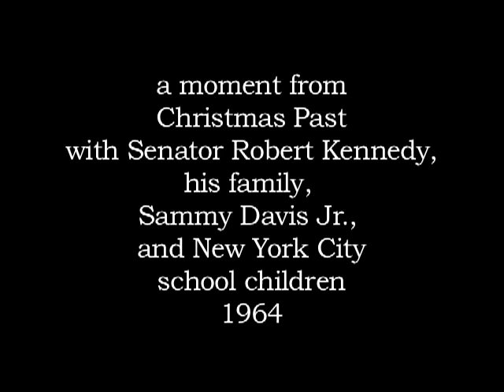Jingle Bells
From the short film JINGLE BELLS by DA Pennebaker

For more information on JINGLE BELLS and Pennebaker Hegedus Films,

Happy Holidays!